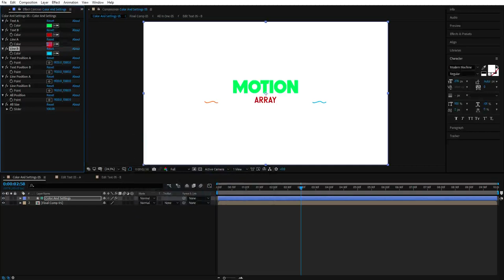Tutorial Hammer Minimal Titles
Hammer Minimal Titles is a clean, colorful and creatively animated After Effects template that contains 10 unique looking full-screen title animations. They’re so easy to use, simply edit the text and hit render. A neat way to enhance the look and feel of your corporate presentations, business slideshows, TV shows, commercials, promotions, events, Facebook and YouTube videos. Impress your audience with this professionally designed and dynamically animated AE template. No plugins required.4K